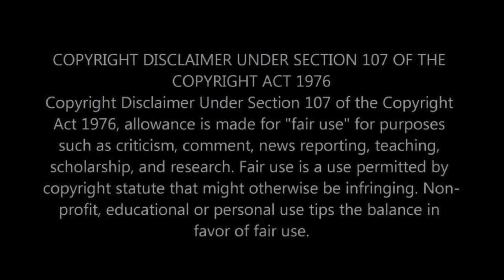News Report Aaron Homer & Amanda Williamson Vampire Attack!